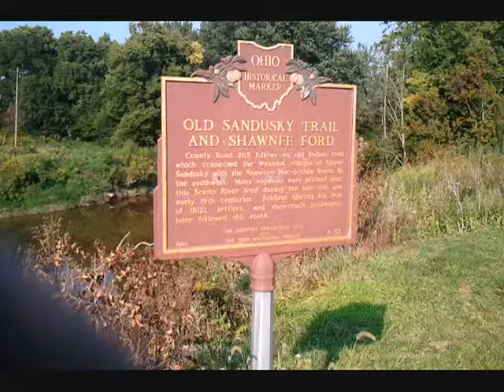Scioto River Cruise Part 1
The Scioto River in Hardin County lays unused. I was able to get my craft on it and make an 8 mi trip up river. This video is part 1 of the ride back down.